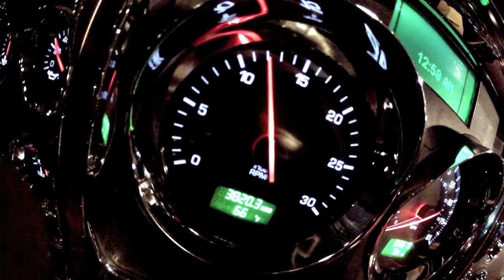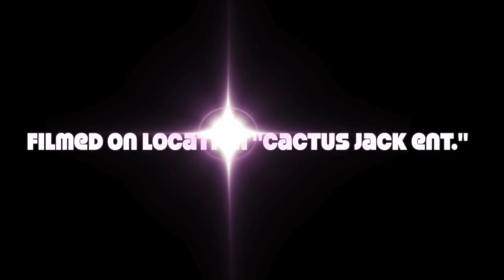High speed to LaGuardia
oversized load move from KJersey to LaGuadia airport. Required police to cross George Washington Bridge and a rear escort.

  Song by Krs One "The Bridge is Over"